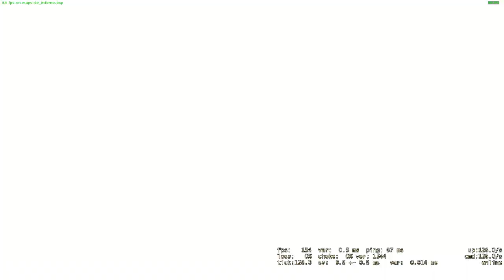CSC S10 MD1: Scrim - H4K vs HG (Inferno)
watch this one I play really well!